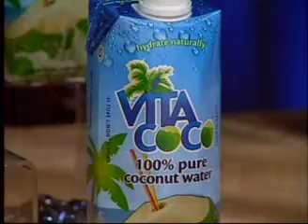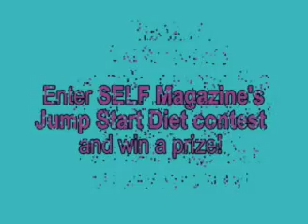Self Magazine Nutrition Director Carin Gorrell Has Smart Tips for Healthier 2012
If you had  a fun, busy holiday season, you might have picked up a couple pounds (or maybe a few more than that). Now that the holidays are over, you need to get smart with your eating habits, lose those extra pounds (and maybe a few more), as well as get some exercise into the equation. Self Magazine's Nutirition Director Carin Gorrell. has some great tips on what you can do to make kicking off a healthier 2012 easy and how to get exercise and healthy eating into your daily life. It's not hard.